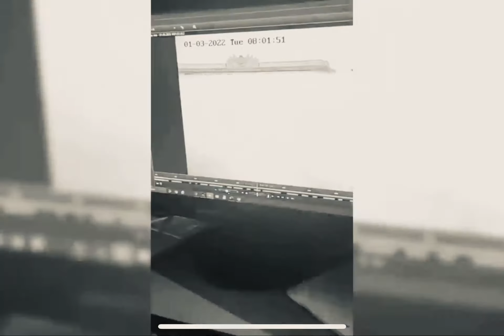LIFE INSIDE OUT - Válka “Ukrajina” [official DIY video] věnováno civilním obětem války na Ukrajině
//klip na song Válka, který je věnovaný všem civilním obětem Války na Ukrajině
// zvuk dema “No. 1”
// video je poskládané z volně přístupných záběrů z války na Ukrajině a z koncertů Life Inside Out
// Střih Kopi HC/SH
// Text:

Společnost musí ukončit války,jinak války ukončí vše živé na týhle planetě.!!!Slyšíš velkej řev a svištění kulekCítíš to napětí, zase další náletAtmosféra by se dala nožem krájetJe ti na blití, když kat chce být králemTak pročŘekni miProč musí umírat nevinnýtohle už tu bylo neopakujme chybyProč slyším salvy z kulometůTak řekni proč, tak řekni pročSkrz rolety vidíš jak popravují sousedyJejich domy v plamenech -křik a pláč, ty jen sedíšBojíš se o rodinu jak to vlastně dopadneUž slyšíš kroky, tvé oči jsou bezradnéTak pročŘekni miProč musí umírat nevinnýtohle už tu bylo neopakujme chybyProč slyšim salvy z kulometůTak řekni proč, tak řekni proč

//lyric

Society must end wars or wars will end all living things on this planet.!!!
You hear a big roar and the flying of bullets You feel the tension, another raid
The atmosphere could be cut with a knife
 You feel sick when the executioner wants to be king
So why
Tell me
Why an innocent must die
This was already here Let's not repeat the mistakes
Why I hear machine gun fire
So say why, so say why

Through the blinds you can see them executing their neighbours
 Their houses on fire. Screaming and crying, you just sit
 You're worried about your family as the war goes on
You can hear the footsteps, your eyes are helpless
So why
 tell me Why an innocent must die
 This was no longer here Let's make mistakes
Why I hear machine gun shots
So tell me why, so tell me why

//HARDCORE / STŘELSKÉ HOŠTICE